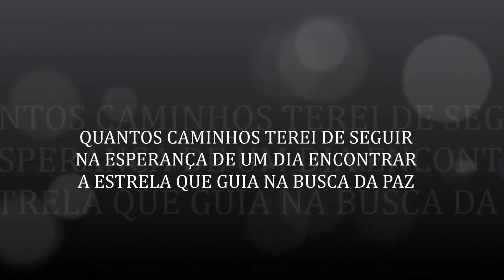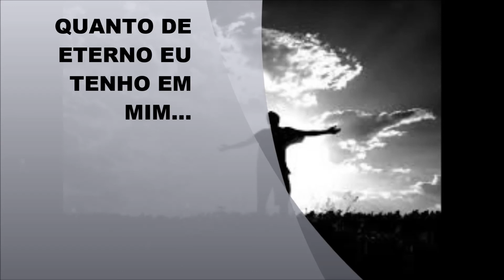Simon & Garfunkel SCARBOROUGH FAIR (versão) O QUE DEIXEI NO CAMINHO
POESIA DE ZÉ RAMALHO E RODOLFO SESSA
O TEMPO EM QUE O CORAÇÃO APERTA E SE QUESTIONA O QUANTO DE ETERNO SOMOS